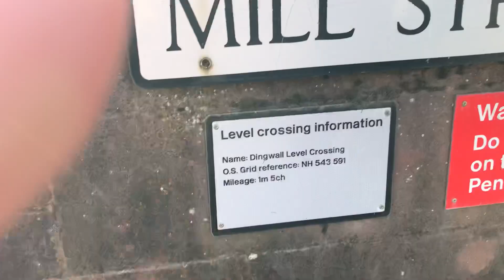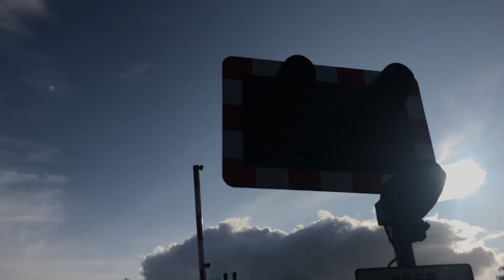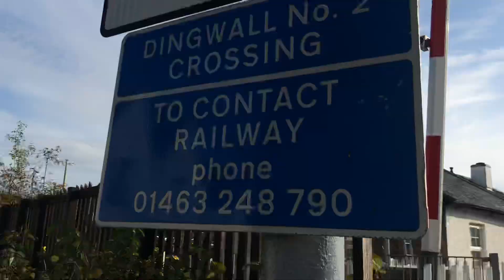18 October 2019